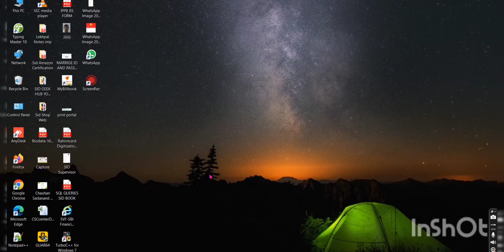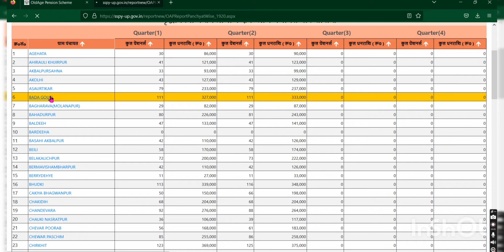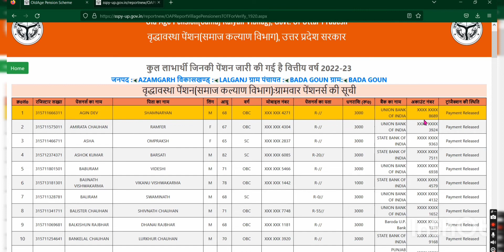pension list kaise check kare 👉 sspy pension portal yojna 2022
300 + Applications in Hindi
10 + Important Software

👉👉वृद्धावस्था पेंशन
उद्देश्य: गरीबी रेखा के नीचे जीवन यापन करने वाले 60 वर्ष से अधिक आयु के वृद्धजनों को आर्थिक सहायता प्रदान कर सम्मानपूर्वक जीवन-यापन करने हेतु सहयोग|

👉👉निराश्रित महिला पेंशन
उदेश्यः पति की मृत्यु उपरान्त निराश्रित महिलायें जिनकी आयु 18 व उससे अधिक है उनको आर्थिक सहायता प्रदान कर सम्मानपूर्वक जीवन-यापन करने हेतु सहयोग।

👉👉दिव्याग पेंशन
उद्देश्य: 40 प्रतिशत या उससे अधिक प्रत्यक्ष दिव्यांग, मानसिक मंदित अथवा श्रवण बाधित महिला/पुरुष आर्थिक सहायता प्रदान कर जीवन-यापन करने हेतु सहयोग|

👉👉कुष्ठावस्था पेंशन
उद्देश्य: ०१ प्रतिशत या उससे अधिक और ०१ वर्ष से अधिक कुष्ठ रोगियों को आर्थिक सहायता प्रदान कर जीवन-यापन करने हेतु सहयोग| Disclaimer-  The video is made solely for educational purposes and is not created with an intent to harm, injure or defame any person, body of persons, association, company or anyone. Details in the video like Home address, Email addresses, Sign-in credentials, Phone numbers, Passport number, Bank account information are demo do not belong to a real human. All credit for copyright material used in the video goes to the respected owner.This video is not intended to spread rumours, offend, or hurt the sentiments of any religion, communities or individuals, or to bring disrepute to any person (living or dead). The viewer should always do their diligence and anyone who wishes to apply the ideas contained in the video takes full responsibility for it. Also, it is done at their own risk and consequences. The material contained in this video cannot replace or substitute for the services of trained professionals in any field including, but not limited to, financial, medical, psychological or legal matters. Sadanand R Chauhan and the producers do not take responsibility for any direct, indirect, implied, punitive, special, incidental, or other consequential damages arising directly or indirectly on account of any actions taken based on the video. Sadanand R Chauhan  and the producers of the video disclaim any kind of claim of libel, slander or any other kind of claim or suit of any sort. Viewers discretion is advised.